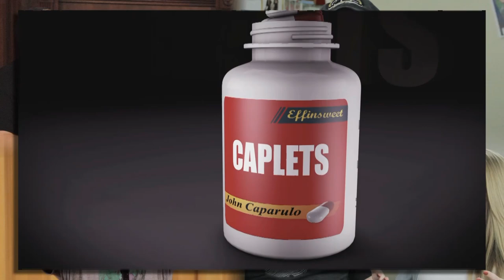Caplets | "Daddy’s Tinkle" | John Caparulo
John Caparulo takes a unique approach to standup comedy with a fresh new set every 30 days. Recorded June 2015.

Caparulo moved to LA in 1999 and got a job working the door at The World Famous Comedy Store in West Hollywood. After nearly 4 years of struggling for stage time, cutting grass at a local golf course and rethinking life choices, the young comedian started catching a few breaks.

Cap’s first TV appearance was a spot on “The Late Late Show with Craig Kilborn.” From there he was invited to the 2003 Just For Laughs Festival in Montreal. This provided Cap with the golden opportunity to fly thousands of miles away to showcase his talents for industry executives who lived right down the street from him. He made the most of it though by landing a development deal with Fox, which led to countless meetings, terrible pilot scripts and nothing else.

In 2006, Cap was one of the comedians documented on Vince Vaughn's Wild West Comedy Tour The movie then hit theaters in February 2008, grossing over $600 worldwide!!

John Caparulo was also featured on the Blue Collar Comedy Tour: The Next Generation which would take the nation by storm, selling out concerts from March of 2008 to late March of 2008. During that same time, Cap would make several appearances on The Tonight Show with Jay Leno.

Cap appeared over 150 times as a panelist on Chelsea Handler’s popular E! show, “Chelsea Lately,” during its 7-year run. He also hosted “Mobile Home Disaster” on CMT and played the part of Brian on the short-lived ABC sitcom “Work It” (more commonly referred to as Sh It).

Cap has two comedy specials / albums: “John Caparulo: Meet Cap,” which premiered on Comedy Central in 2008 and “John Caparulo: Come Inside Me,” which launched on Netflix in 2013 In February 2014, Cap began releasing Caplets, a brand-new set of comedy every 30 days that were distributed on his website and YouTube for free.

Since 2014, Cap has been writing and developing an animated series called “Cartoon Comic,” based on his life as a comedian, husband and father. Cap has written a comic book series under the same title and has independently produced several animated standup shorts (also available and YouTube).

After working all over the globe for the past 20 years, Cap can now be seen performing his residency show, “John Caparulo’s Mad Cap Comedy” five nights a week at Harrah’s Las Vegas